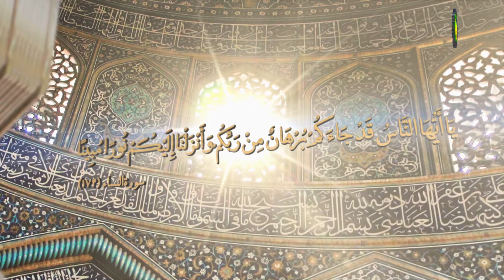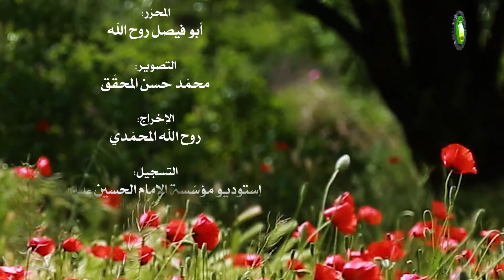123. فی قاعدة الإستصحاب (1) الأقوال... (1) (ص: 164) - الاستاذ : سماحة الشیخ محمدهادی النبوی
دروس فی العلوم الاسلامیة ***   فی قاعدة الإستصحاب (1) الأقوال... (1) (ص: 164)